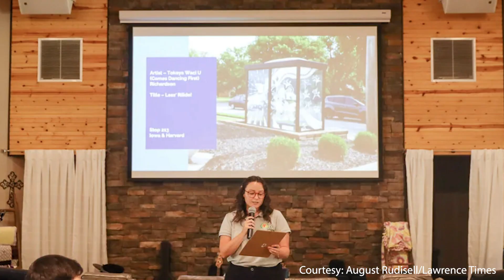Lawrence Bus Shelters Art